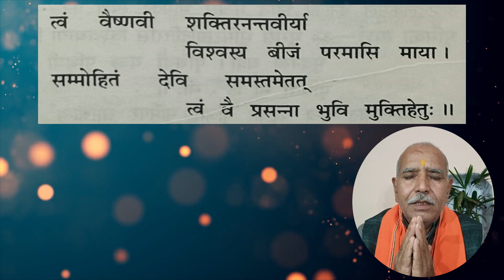एक इलायची से प्राप्त करें🙏🏼सम्मोहन शक्ति